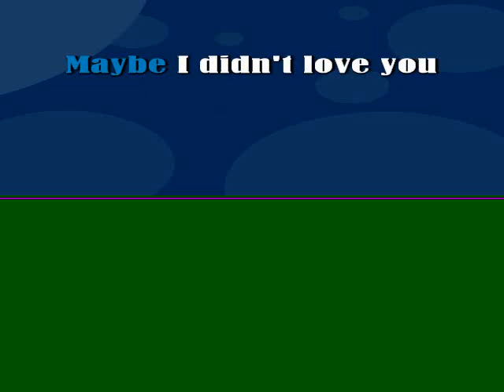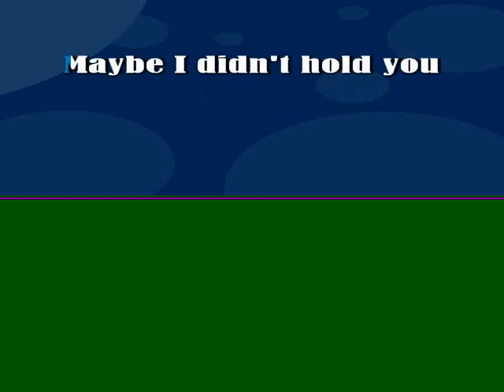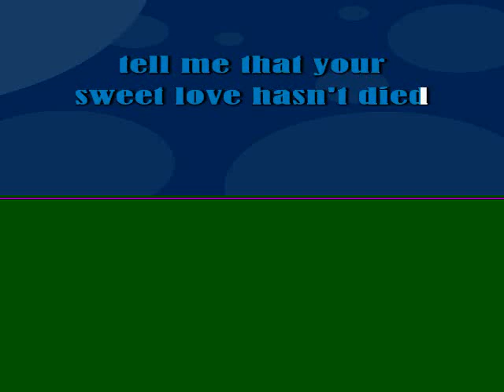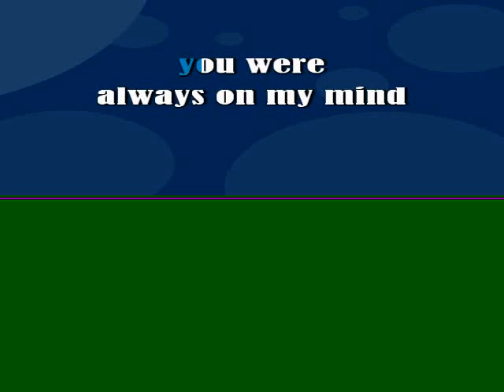ALWAYS ON MY MIND!ROGER LEE SINGS WITH KARAOKE LYRICS.wmv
ALLWAYS ON MY MIND! ROGER LEE FROM THE ISLAND OF CYPRUS SINGS WITH KARAOKE LYRICS